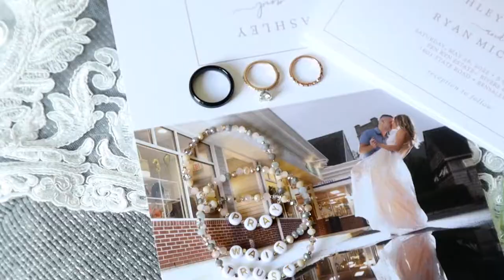Pen Ryn Estate Wedding Trailer {Ashley & Ryan}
Ashley and Ryan were married at the beautiful Pen Ryn Estate. We're excited to share their wedding film. Thanks so much for letting us be a part of your day!

🌸 Michael William Florist & Greenhouse
🎼 JSV Entertainment
💇‍♀️💄Jen Damminger Beauty
👗 Free Love Bridal
👔 Express
🎂 Isgro Pastries